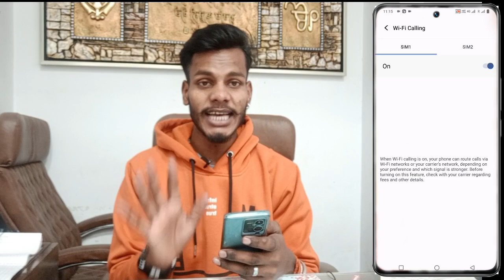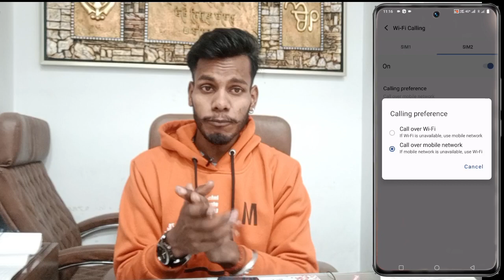vivo v25 vowifi kya hai | how to use vowifi setting on vivo v25 | vowifi on vivo v25 smartphone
Vowifi On Vivo V25
Vivo V25 Vowifi Kya Hai
How To Use Vowifi On Vivo V25
Vivo V25 Vowifi Use Kaise Kare
How To Vowifi On Vivo V25
What Is Vowifi On Vivo V25 Smartphone
Vivo V25 Vowifi Calling Kaise Kare

My Camera

My Trypod
My Light